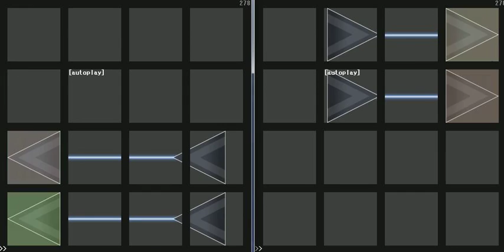[Jubeat prop] Too Late Snow [2][ADV+BSC] (同時色分け+ハンクラ)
※ADVとBSCを合わせた譜面がEXTのようなので、このような動画に
　してみました。(このような形で投稿するのは初です)
BPM:138
[BSC] - Level:4
[ADV] - Level:9
[EXT] - Level:10